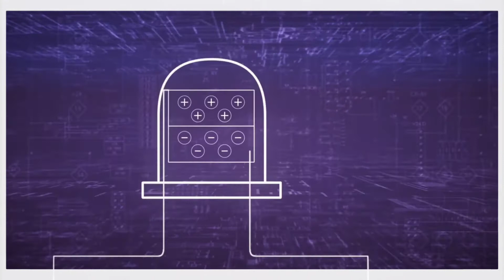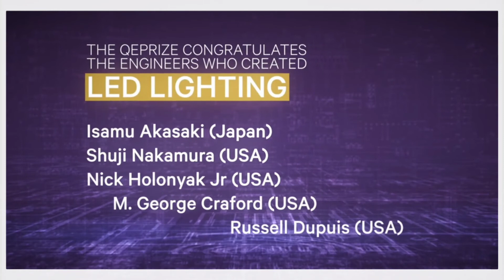Pioneiros do LED vencem o Prêmio de £1 milhão da Rainha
Olá! 😀

Estamos muito Felizes 😁 hoje!

Os inventores da atual tecnologia de iluminação no LED azul receberam o "Prêmio Rainha Elizabeth de Engenharia"👑, que entregou-lhes a quantia de £ 1 milhão em dinheiro 💰 (R$ 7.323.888 em cotação do dia 03/02/2021).

Isamu Akasaki, Shuji Nakamura, Nick Holonyak Jr, M. George Craford e Russell Dupuis ganharam o que os organizadores chamam de 'o prêmio de engenharia mais prestigiado do mundo' pela criação e desenvolvimento das bases atuais para iluminação em LED, que transformaram toda a tecnologia de iluminação de estado sólido.

Os homenageados (anunciados no dia 2 de Fevereiro de 2021) foram reconhecidos não apenas pelo impacto global do LED mas também, pela tremenda contribuição que a tecnologia fez e continuará a fazer para reduzir o consumo de energia e enfrentar as mudanças climáticas.

Os LEDs visíveis são agora uma indústria global com valor estimado para mais de $108 bilhões (£79 bilhões, €90 bilhões, R$578 bilhões) até 2025, por meio ds iluminação de baixo custo e de alta eficiência.

Em 2014, Isamu Akasaki, Hiroshi Amano e Shuji Nakamura foram também vencedores do "Prêmio Nobel de Física" daquele ano, pela invenção do "diodo de luz azul".

A Codlux® parabeniza 🤝🏻os vencedores e agradece sua imensa contribuição na iluminação artificial do planeta, que está no cerne de nosso negócio.

Vida longa ao Diodo Emissor de Luz, o nosso bom, bravo e guerreiro LED 💡!

Fontes: Lux Review, QEprize.org